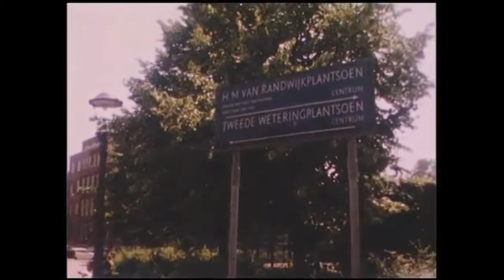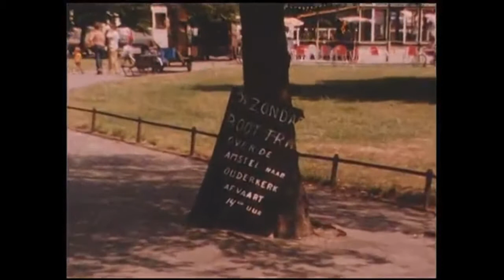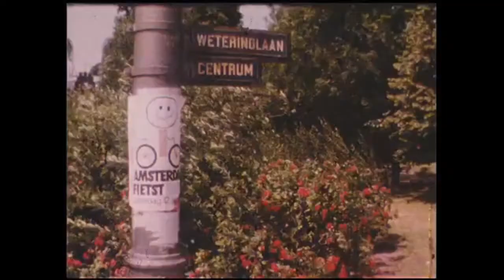1976: Een lome zomermiddag in het Weteringsplantsoen te Amsterdam - oude filmbeelden